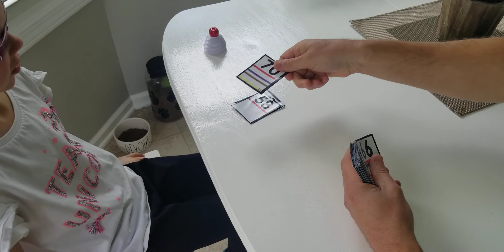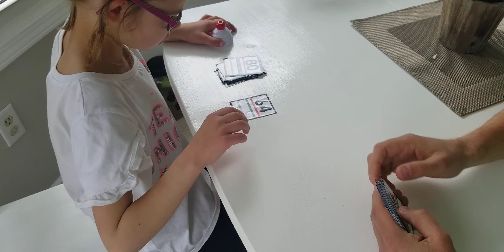Abby identifies 67 of 80 (84%) of numbers 1 to 80 on the first attempt